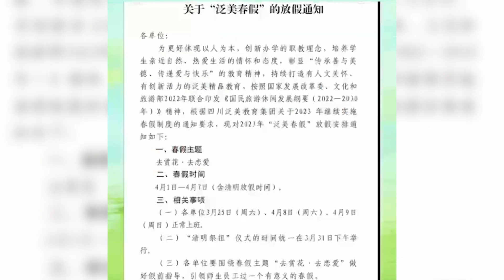青岛一高校给师生放7天春假，主题为“去赏花、去恋爱”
3月21日，青岛一高校发布通知称，将于4月1日到7日（含清明放假时间）安排全校师生放七天春假。据了解，这是该校的首个春假，本次春假的主题为“去赏花、去恋爱”。（素材来源：齐鲁晚报）